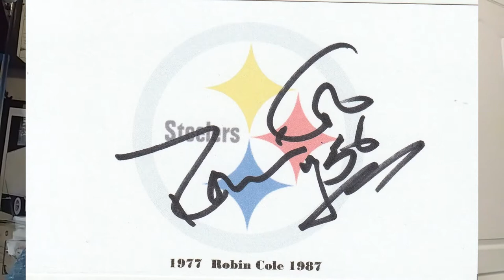Q & A Episode 80: Robin Cole